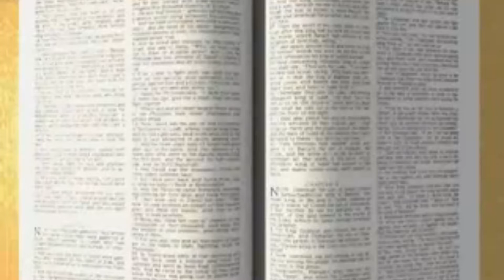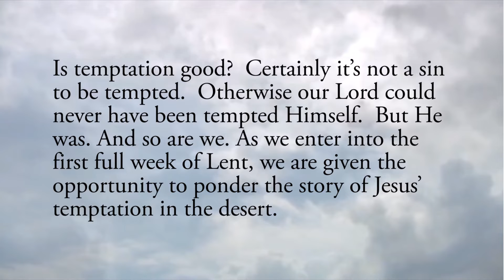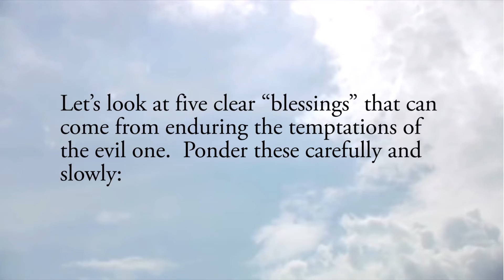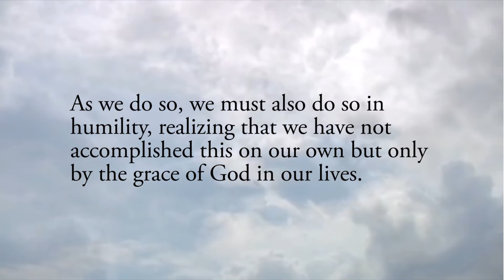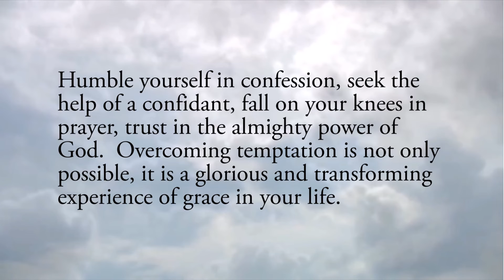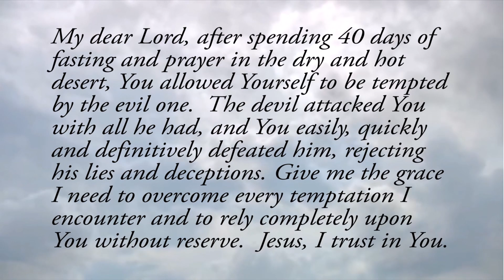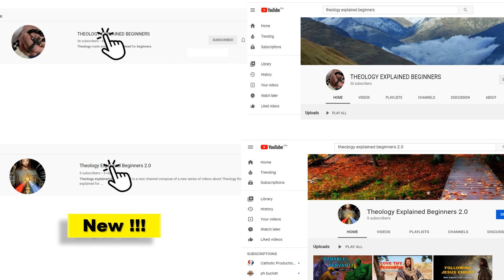GOSPEL STORIES Jesus is Tempted by the Devil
Reflects on the Luke 4:1-13
Video Link 1: - Catholic Daily Reflections